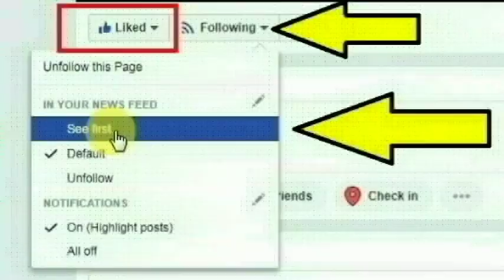கர்நாடக மாநிலம் மத்திகேரில் உள்ள பிருந்தாவநகரை சேர்ந்த பத்மா செய்ததை பாருங்க | Thoothupura